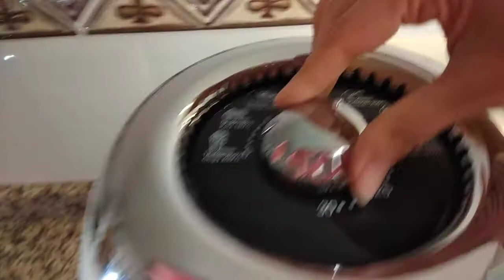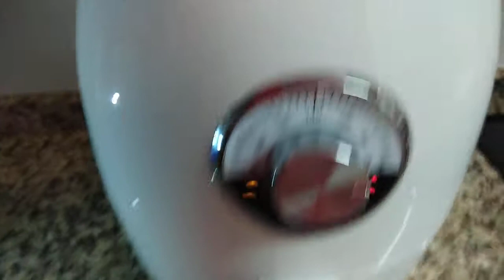COMO FAZER LINGUIÇA NA AIRFRYER RAPIDA E GOSOTOSA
Melhor aquisição que eu fiz em 2020 foi comprar essa maravilhosa Airfryer...
Prática, econômica, e fácil de usar gente...
Vocês tem Airfryer?
Vocês gostam?
Deixem seus comentários abaixo pra eu saber das suas experiências com ela 😁